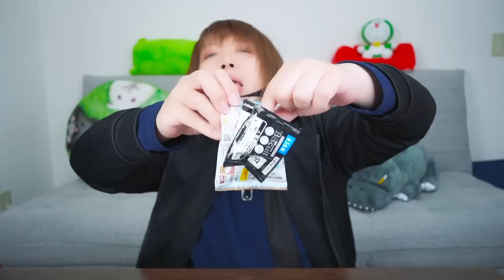【開封】サンリオ刺繍缶バッジ付きビスケット出たから推しのハンギョドン当ててみた！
お手紙送ってくれると喜びます【期間限定】📧⬇️
※郵便物（手紙・ハガキ）のみお受取り可能です
※レターパック含め、プレゼント・生物・食品・金券等はお受取り出来かねます。

〒107-6228
UUUM株式会社　（れっちゃんねる公式）宛

Amazonのアソシエイトとして、れっちゃんねる公式は適格販売により収入を得ています。